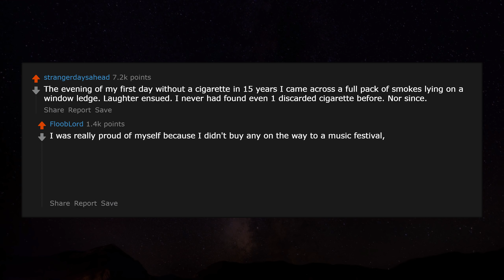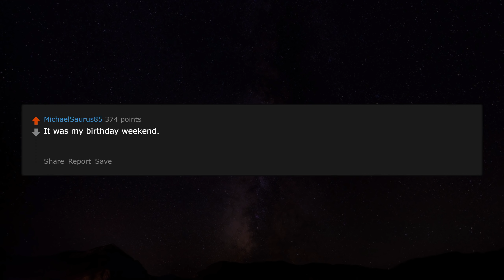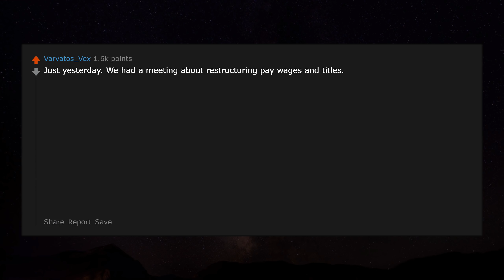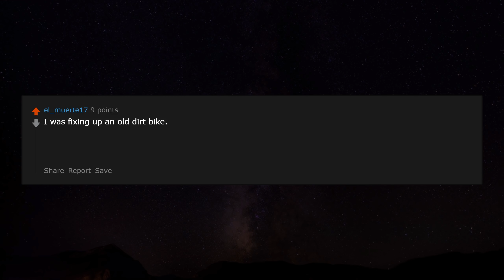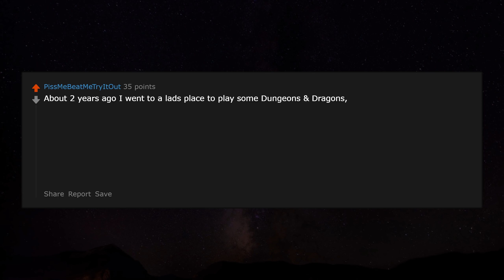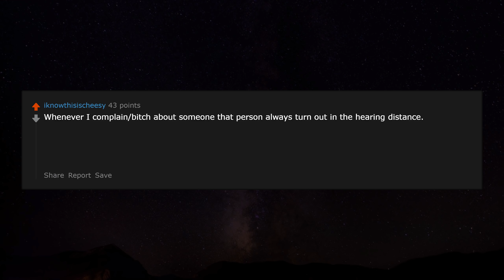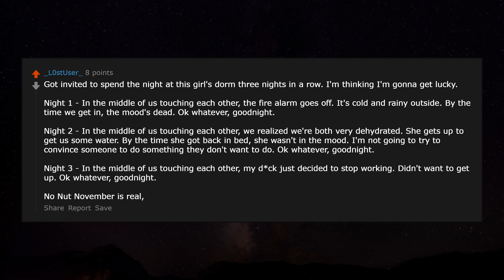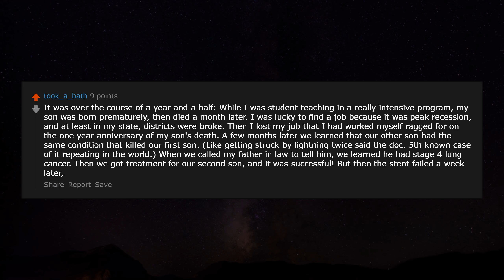What is your "The univers is f*cking with me" story? r/AskReddit | Reddit Jar